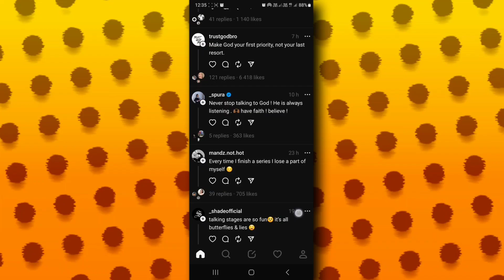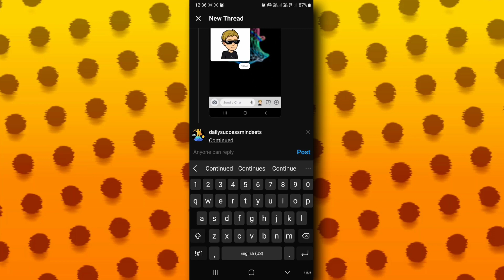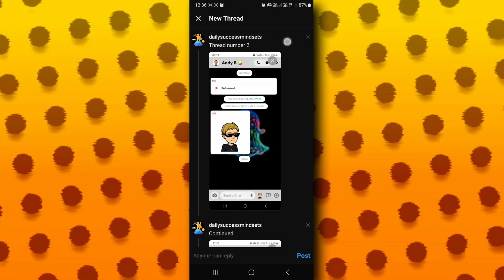Cómo crear hilos en Instagram (Tutorial completo)